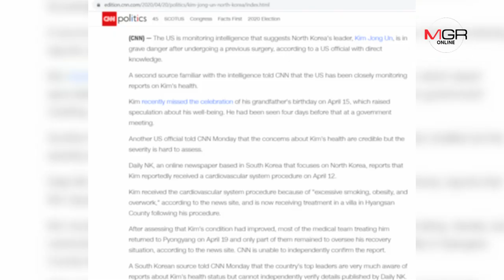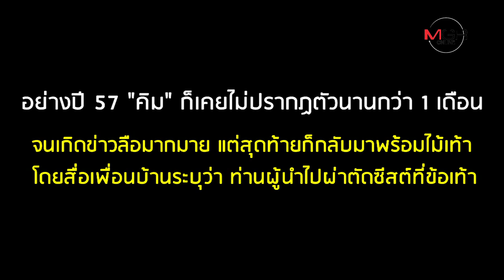"คิม จอง อึน" ป่วยหนัก! จริงหรือจ้อจี้?